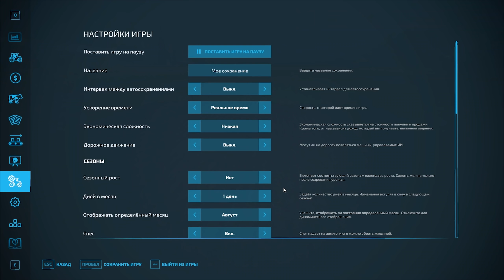Сколько созревают разные культуры в Farming Simulator 22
В Farming Simulator 22 время на созревание разных культур уходит разное. В этом видео узнаете что зреет быстрее, а что дольше всего.
Мой ПК:
Процессор – Intel Core i7-8700 OEM 3.2/4.6GHz
Видеокарта – MSI GeForce RTX 2060 AERO ITX 6GB
Оперативка – Kingston HyperX Fury 2x16GB
Материнка – Asus Prime B360-plus
Корпус - Cougar MX330-F
БП Xilence Redwing XN054 700W
Монитор 1 – LG 24MP59G-P
Монитор 2 – пока нету
Клавиатура – A4Tech X7-G300
Мышь – скрипучая Redragon Samsara